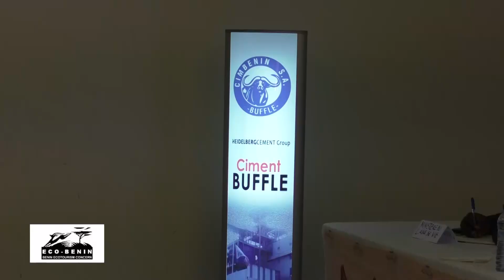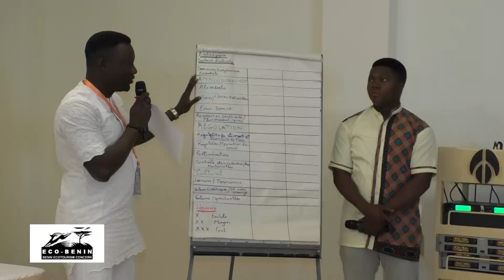Café RSE au Bénin : ATC-IB et CIM Benin ont présenté leurs bonnes pratiques au public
Elles ont gouté un Café RSE chaud et bien agréable ce jeudi 13 décembre 2018 à Azalaï Hotel de Cotonou. CIM Bénin du groupe Heidelberg Ciment et la société ATC-Industrie de Bois étaient à l’honneur de ce deuxième numéro de « Café RSE ». Plus d’une cinquantaine d’acteurs du secteur privé et public, les partenaires techniques et financiers au développement, les élus communaux, les hommes des medias ainsi que des membres des Organisations de la Société Civile y étaient réunis pour dialoguer autour des questions de la Responsabilité Sociale et Environnementale des entreprises.